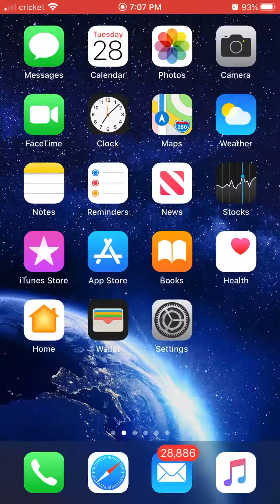How I Got Shadowbanned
So my new main Pokémon GO account that I’ve been working on since June of last year got shadowbanned. It sucks but I got other accounts I can play. I won’t be able to see rare Pokémon for 1 week. Rip to be but it’s ok.